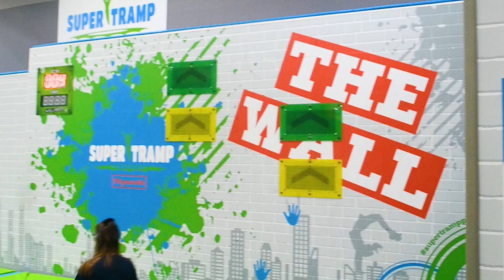WallRider Champ Noah / SuperTramp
We interviewed WallRider Champ Noah at SuperTramp, Plymouth, check out his skills in action!